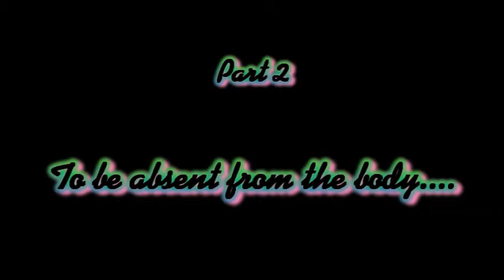What About This Scripture? Pt 2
"To be absent from the body" from 2 Cor 5:8 is often used but misquoted by individuals to support the thinking that when someone dies that they go straight to heaven, or hell for that matter. We can agree to disagree, because I think differently, Never the less, we will investigate the Word to see what it has to reveal.